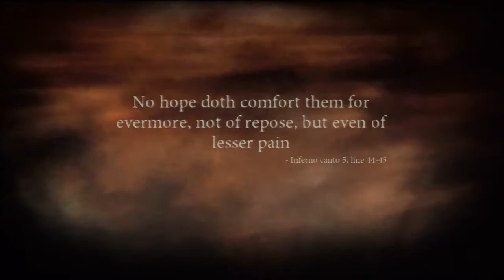Let´s Play Dante´s Inferno - Part 19 - At the tower [BLIND]